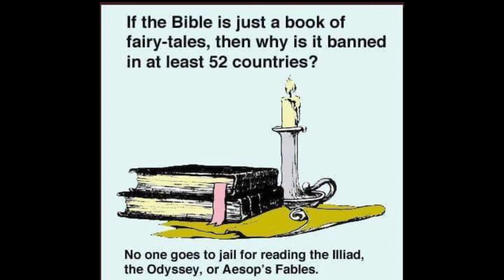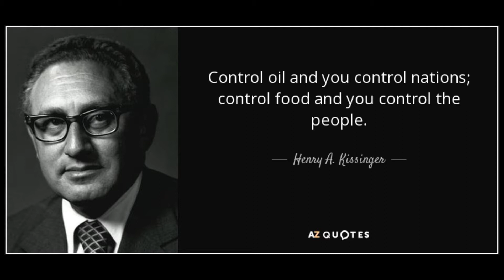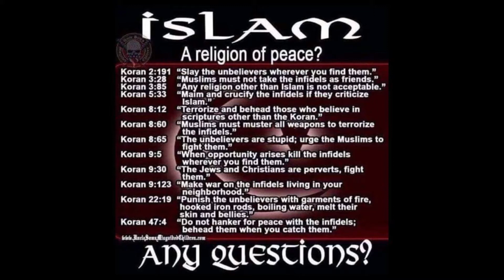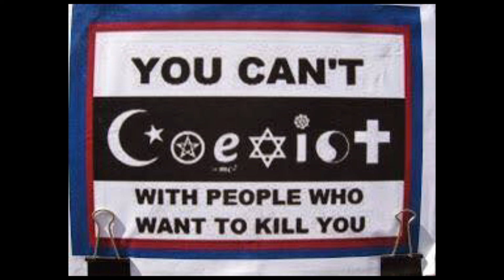Jesus and Tim 12/16/2017